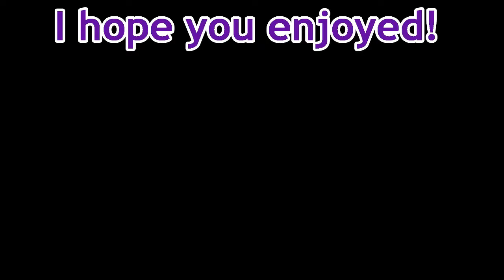Keep Calm And Carry Jeff | Uncharted 2 | #8